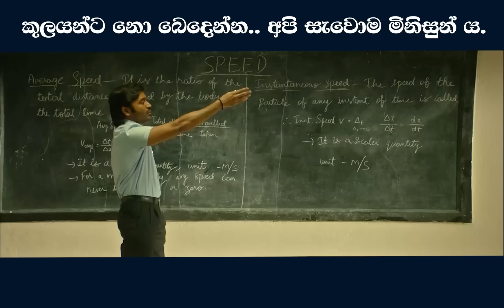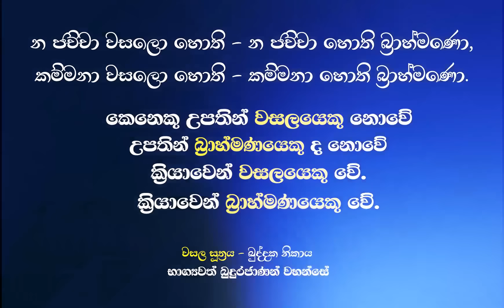කුලයන්ට නොබෙදෙන්න... අපි සැවොම මිනිසුන්ය.....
Facebook පිටුවක සදහන් වූ වීඩියෝවක්.